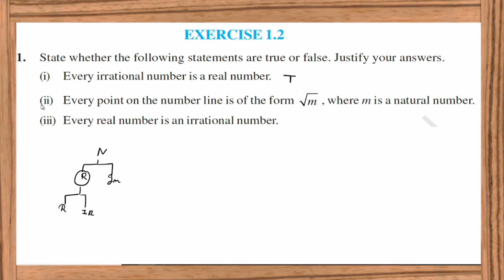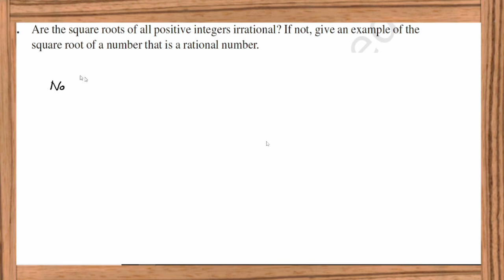Chapter 1 | Exercise 1.2 | Number system | Class 9th NCERT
This video about exercise1.2 class 9th Ncert Number system

class 9th